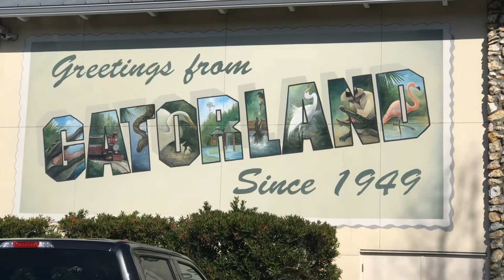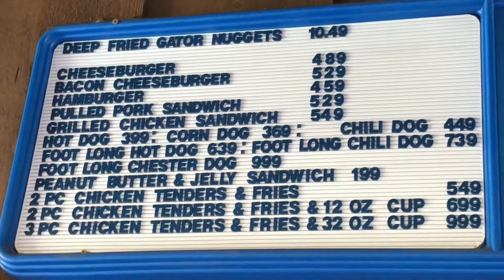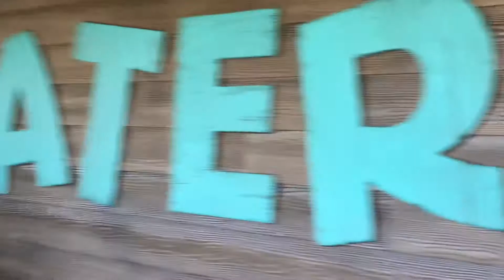Our first visit to Gatorland!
Our first visit to Gatorade in Kissimmee, FL